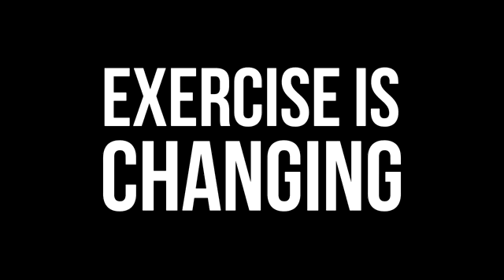Sensoria Fitness and Race Yourself enable Augmented Reality with Smart Garments and Google Glass Y